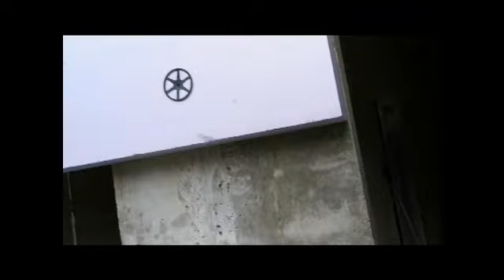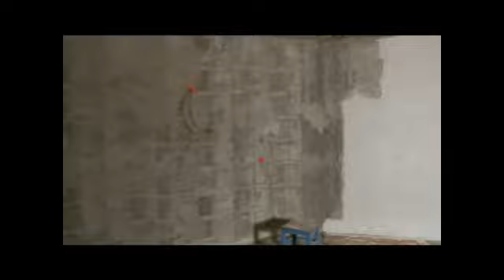Garagen del 1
bygging av garage Bakkevei første del